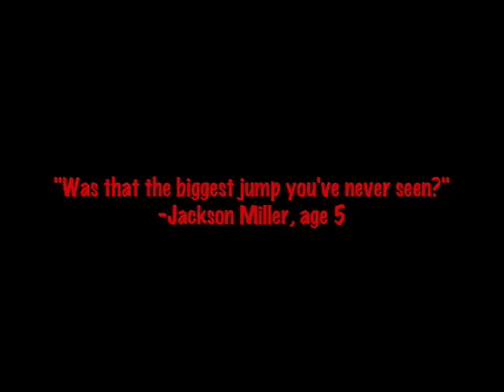Family Skiing 2004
White Pass